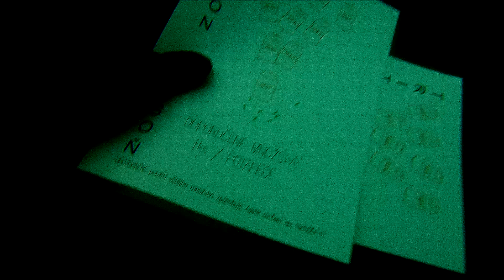Amerika 2015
Každoroční zavírání vody na Velké Americe 2015 :-)